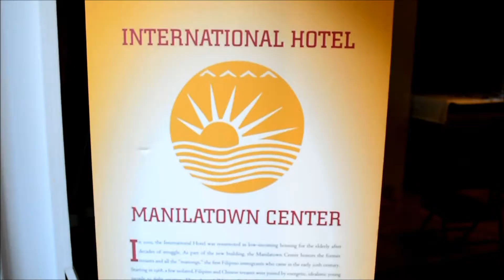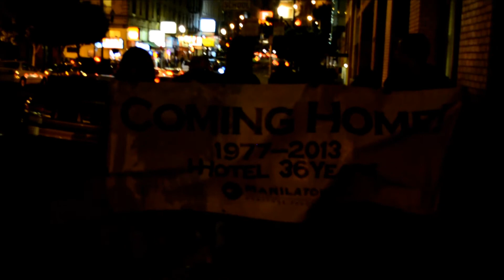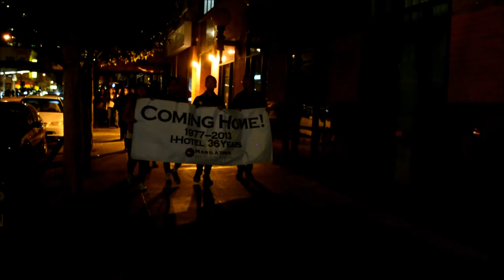36th Anniversary of the I Hotel Eviction Commemoration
Videos from the 36th Anniversary of the I Hotel Eviction Commemoration on August 3. I splice together all of the videos that I have taken into movie. Looks like a movie huh?

Note: I recorded the video for Manilatown. I just attach their logo to promote on their YouTube channel.